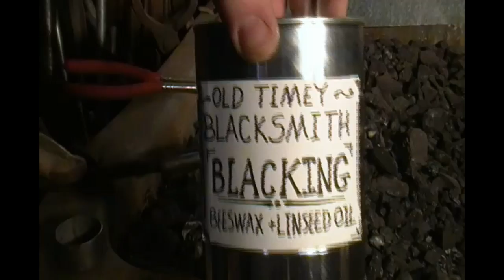Rusty, Dry Rotted, Antique 1800s Fireplace Bellows Restoration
Welcome! This is The Rusted Wrench's very first video.
I decided it was finally time to properly fix up the antique set of bellows I have had hanging around for years. They are far more valuable to me if they work.  The old wood is dry and beat up. The metal nozzle is badly rusted. The leather is so dry, it just turns to dust as you handle it, and there is a giant hole in the side that has evidence of long ago being patched with some kind of tape.
I was able to take everything apart carefully enough to use the old leather as a template to cut out the new. I was also able to remove, clean up, protect, and reuse all 91 nails that hold this thing together.
The nozzle was so badly rusted that sandblasting uncovered holes through the metal. I was able to refill these using phosphor bronze brazing rod and a TIG welder. The metal parts finish was done blacksmith style by applying a mix of beeswax and linseed oil while the metal is hot.
I don't work with leather very much, so this part was a learning curve. I think my favorite part of this project was recreating the weave decoration on top of the hinge. it was fun to do, and came out looking really neat!
The paddles were sanded down, stained and given 3 coats of boiled linseed oil. the leather was stained and got a coat of mink oil to keep it soft.
Of course, after all that work we need to try this thing out! what better way than to use them to get a fire going and make some good old Cowboy Coffee.
This project is just the kind of thing I love doing and I wanted to share it with you. I am very new to making videos but I already am working on more, so please like, subscribe and comment to suggest things I can do to make the next video better.  My faithful assistant Edgar and I thank you very much

Here are some of the products I used :
3M 220 grit sandpaper
Barge All Purpose Cement
Gorilla Wood Glue
Minwax Wood Finish (Golden Oak 210B)
Birchwood Casey Super Blue Liquid Gun Blue
Kleen Strip Boiled Linseed Oil
Cavalier Mink Oil
The leather was donated by my friend, ABS Master Bladesmith and Forged In Fire Champion, Ray Smith

Video editor:
VSDC free version

Camera:
Samsung SMX- F50SH/XAA (Almost as old as the things I restore!)

Bonus:
How to make Cowboy coffee.
Throw a generous palm-full or two, depending on how strong you want it, of ground coffee into the bottom of a plain coffee pot.
Fill about 2/3ds full with water and place over a medium low fire.
Bring to a boil and test occasionally  for strength and taste.
Pull it off the fire when it's how you like it.
Pour SLOWLY. as to not stir up the grounds.
Don't try to take the last sip of your cup, or the last cup of the pot unless you like to chew your coffee.
Best enjoyed around the fire with friends.